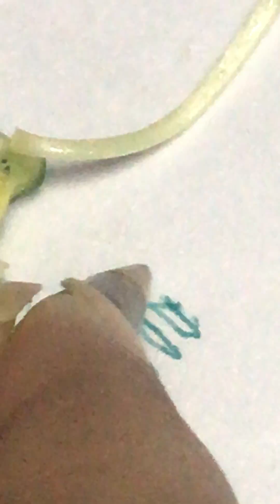CARPEL OR PISTIL OF A FLOWER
The carpel, which is also sometimes called the pistil, is the female reproductive organ of a flower. It has sac at its base in the center of a flower, and this is the ovary that produces and contains developing seeds, or ovules. Moving upward, the ovary extends to support a style, that is a tube-like structure leading up to the stigma at the very top.